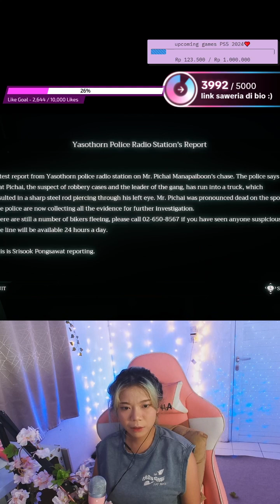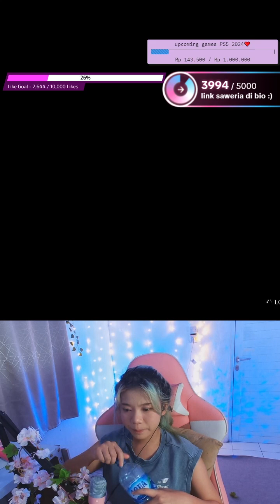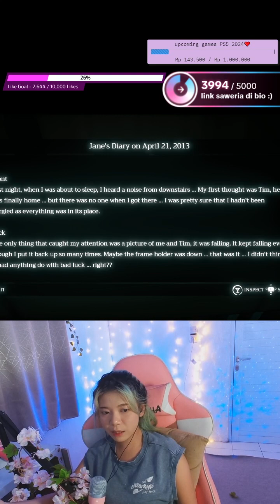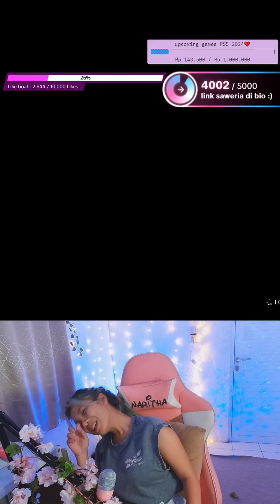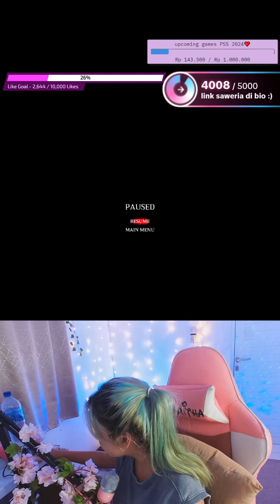Home Sweet Home Ep 1 - Part 2